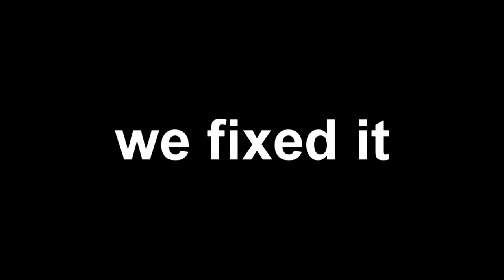TNT, PLANES & I KILLED NINJA?!..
TNT + Planes, don't try this at home.. in Season 7 Fortnite + Ninja? (Funny Moments)

Bitcoin & my Thumbnail Graphics for sale!